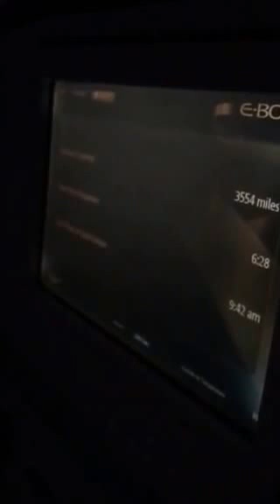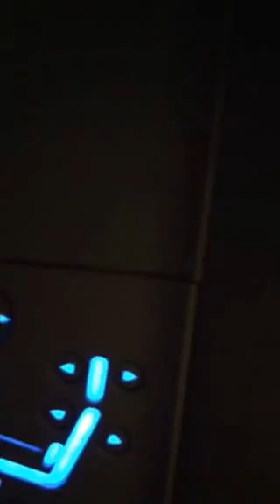Jet Airways Landing Abu Dhabi Airport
Jet Airways (Etihad Configuration) A330-200 Business Class Landing into Abu Dhabi Airport August 2015.